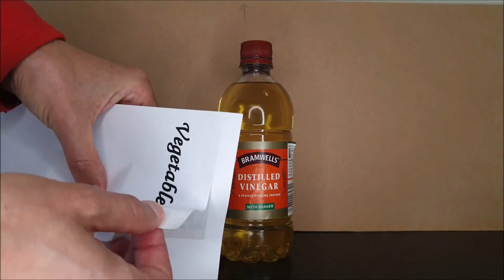How to reuse plastic bottles in the kitchen | Give a plastic bottle second life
Do you know how to reuse plastic bottles in the  kitchen? Give a plastic bottle a second life! Think before you bin!  It's very easy to find alternative usage for plastic bottles in kitchen as they are great containers for various products.

We all sometimes buy in bulk and if you happen to have a massive 5 litre bottle of cooking oil it is too big and heavy to use. What about transforming empty vinegar bottles into small and practical oil containers?  Since the vinegar bottle has a tiny hole in its cap, you can pour smaller quantities of oil easily, literally a drop if you need.